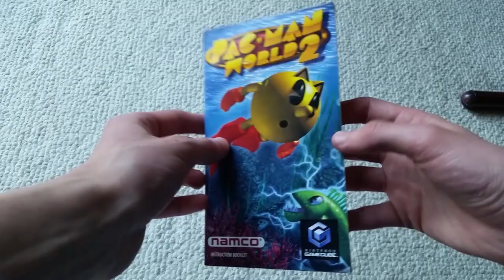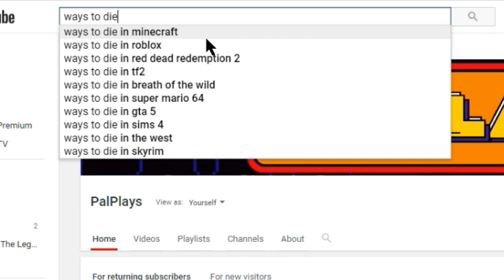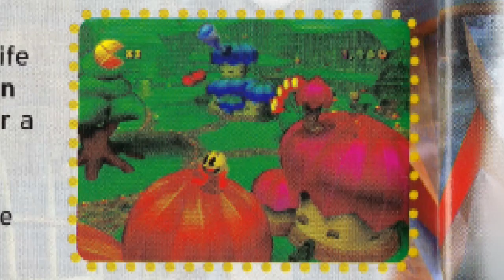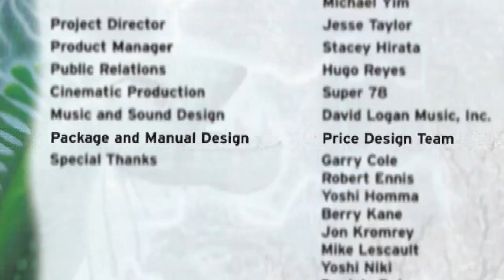Pac-Man World 2: #8 - "Manual Magma"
Let's see here, the manual says that if I press THIS button, I'll lower the magma level...

Expect new episodes of PMW2 every Tuesday and Thursday.